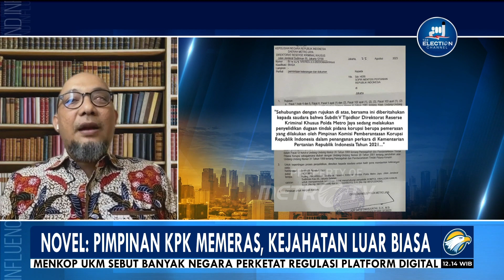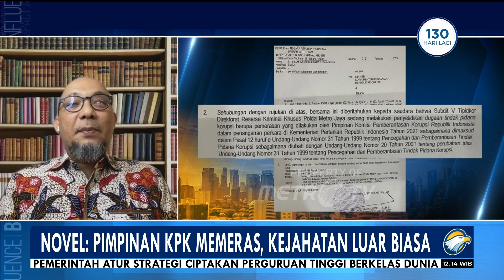Novel: Pimpinan KPK Memeras, Ini Kejahatan Luar Biasa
MetroTV, Mantan Penyidik KPK, Novel Baswedan, mengaku prihatin terhadap dugaan pemerasan yang dilakukan oleh Pimpinan Gedung Merah Putih. Menurutnya, jika benar terjadi, maka masuk dalam kejahatan yang luar biasa.